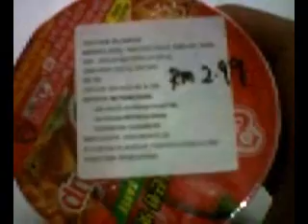Otogi-yeul ramen cup-kor